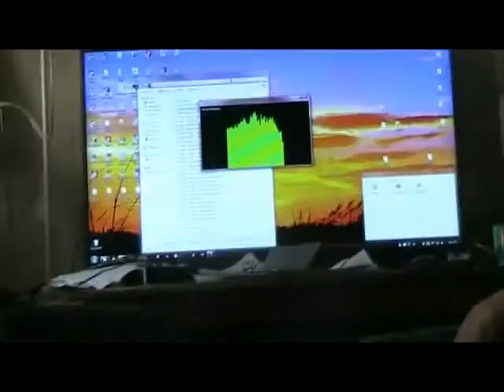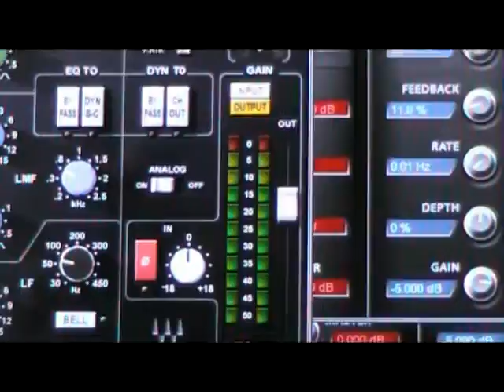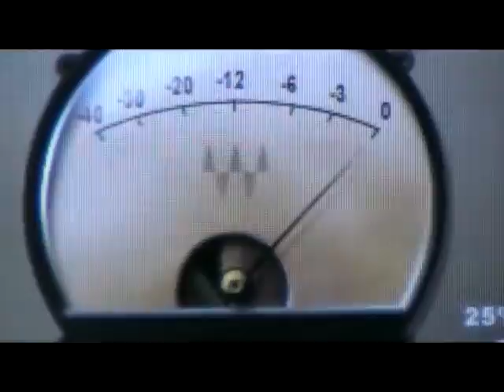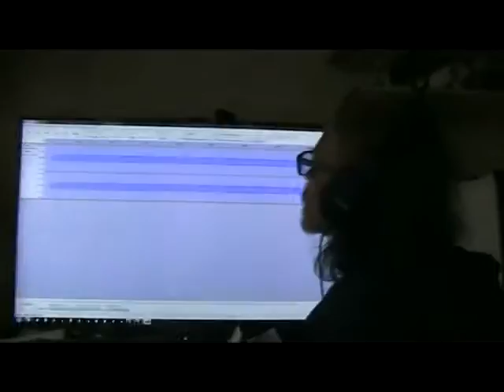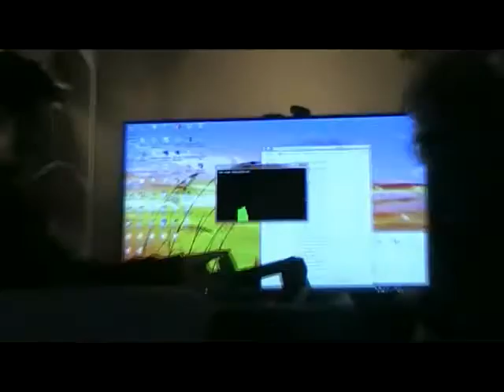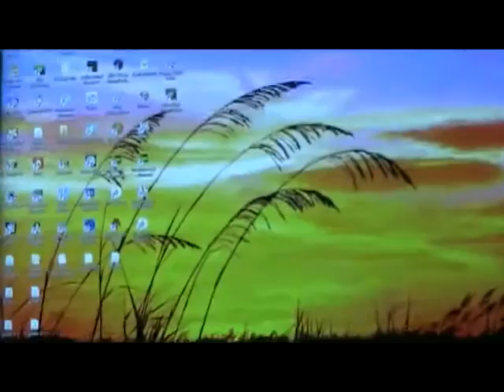Mastering the Camden EP..... in Camden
Mastering the Camden EP with Steve Gilmore.